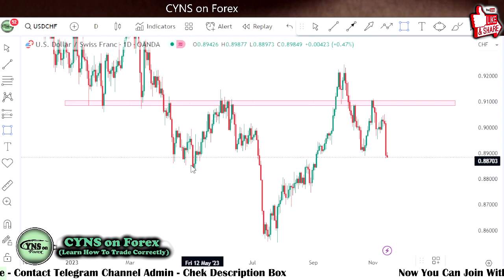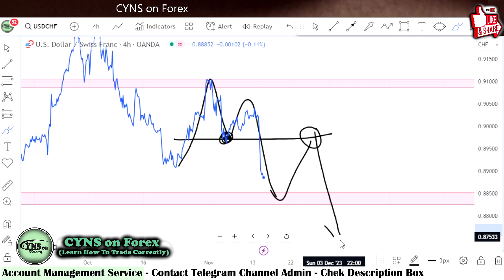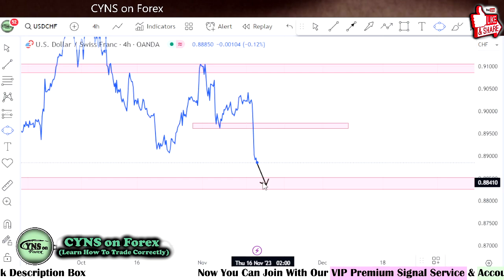USDCHF Daily Forex Forecast & Trading Idea for 15 November 2023 by CYNS on Forex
Hello Traders,
⭕ In this video includes - ( USDCHF Daily Forex Market Update for 15 November 2023 )
    ✅- Technical analysis on USDCHF chart